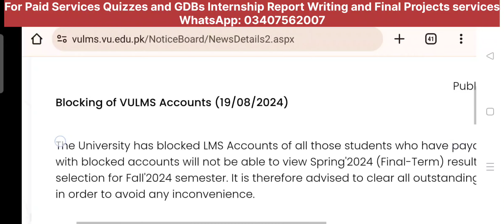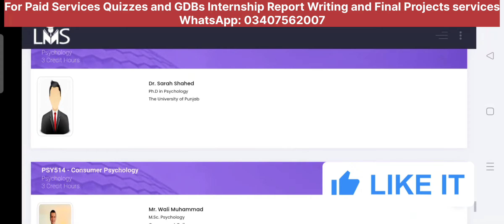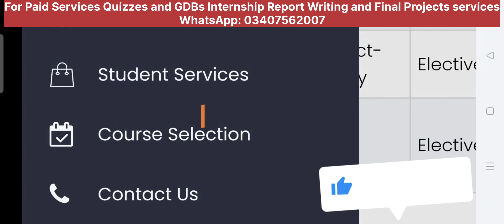kya result aa gaya? Result kesy check krna spring 2024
Your Quires:
Welcome to the video, in this video kya result aa gaya? Result kesy check krna spring 2024

Note: 🚨 (Es Community mn just Admin ko ap ka WhatsApp number show hoga, bki members k numbers, dusry members ko show nahi hon gy) So Join kren

Join WhatsApp Community 👇
Clinical Internship (PSYi619)

Internship Report Writing Assignment 3 || Complete Guidelines || How to Final Internship Report

assignment,psy619 final project assignment 1 spring 2023
final year project
preparation for final term
final term paper
psy619 final project complete details
final year project ideas
cs619 final project
final project cs619
psy619 final project
vu final project cs619
final project vu
final project list
how to do final project
psychology final project guidelines
psy619 internship report writing assignment 4
assignment 1
cs619 final year project
PSY101 Assignment 1 (Spring 2024)
PSY401 Assignment 1 (Spring 2024)
PSY403 Assignment 1 (Spring 2024)
PSY404 Assignment 1 (Spring 2024)
PSY405 Assignment 1 (Spring 2024)
PSY406 Assignment 1 (Spring 2024)
PSY407 Assignment 1 (Spring 2024)
PSY408 Assignment 1 (Spring 2024)
PSY409 Assignment 1 (Spring 2024)
PSY502 Assignment 1 (Spring 2024)
PSY504 Assignment 1 (Spring 2024)
PSY510 Assignment 1 (Spring 2024)
PSY511 Assignment 1 (Spring 2024)
PSY512 Assignment 1 (Spring 2024)
PSY513 Assignment 1 (Spring 2024)
PSY514 Assignment 1 (Spring 2024)
PSY610 Assignment 1 (Spring 2024)
PSY631 Assignment 1 (Spring 2024)
PSY632 Assignment 1 (Spring 2024)
PSY619 final project psychology
Psychology final project ideas
Master's project in psychology
Research project in psychology
Thesis writing in psychology
PSY619 final project topics
Developing a research question in psychology
Literature review for psychology projects
Research methods in psychology
Data analysis for psychology projects
APA style for research papers
Presenting research findings in psychology
Defending your psychology thesis
Qualitative vs. quantitative research methods (if applicable)